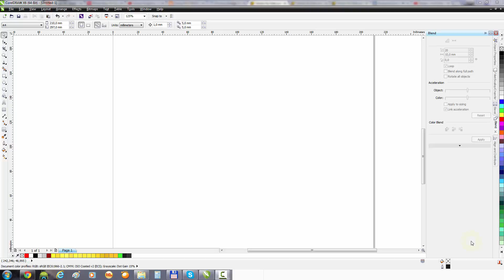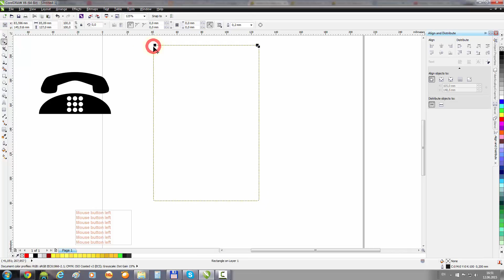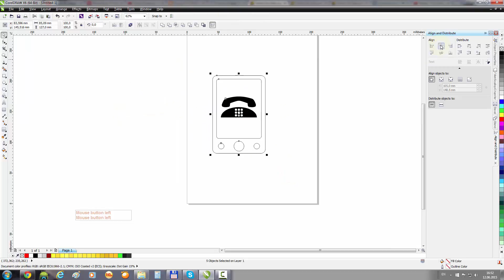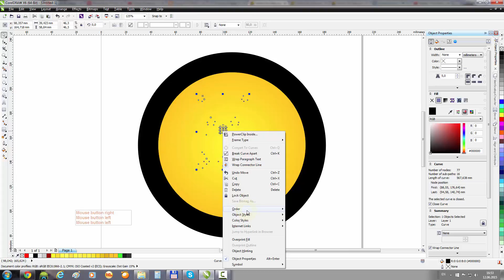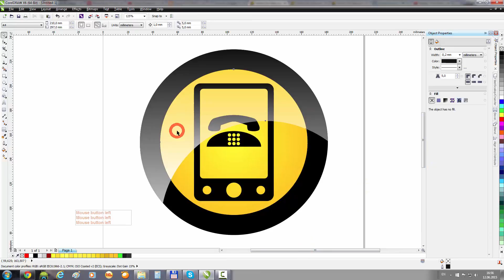CorelDRAW Example: Button with phone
Draw button with phone in Corel Draw X6
Рисуем кнопку с изображением телефона в Corel Draw